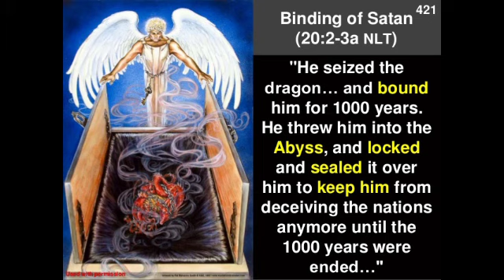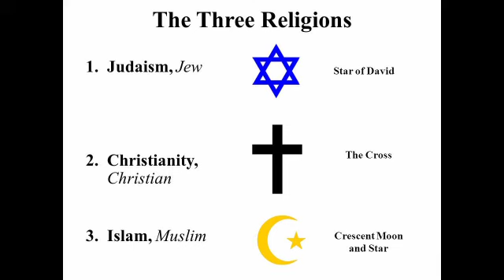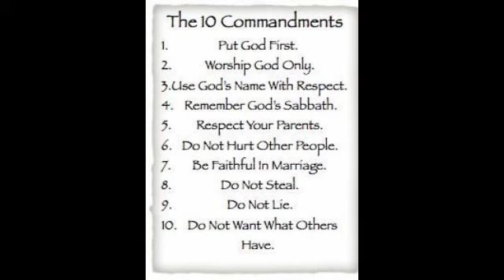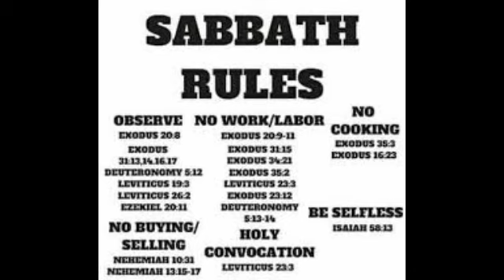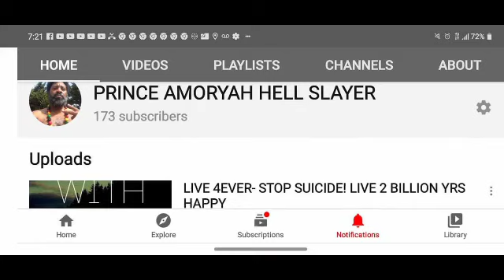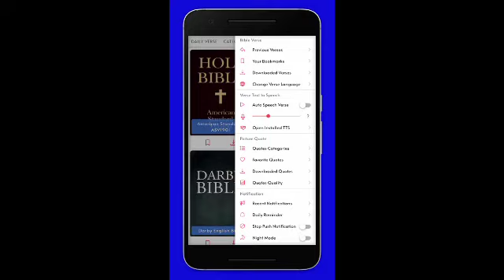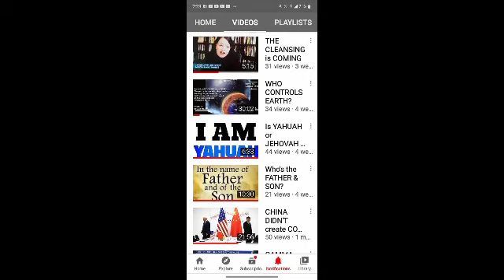SABBATH CELEBRATION each WEEK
Sabbath Celebration